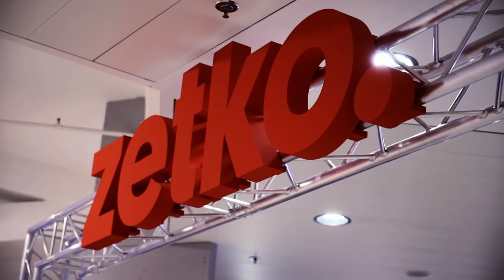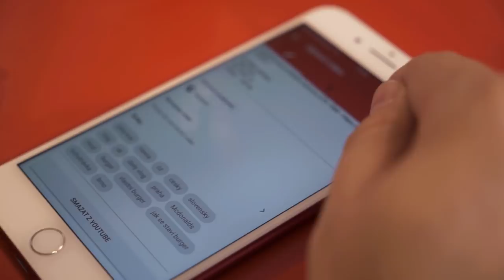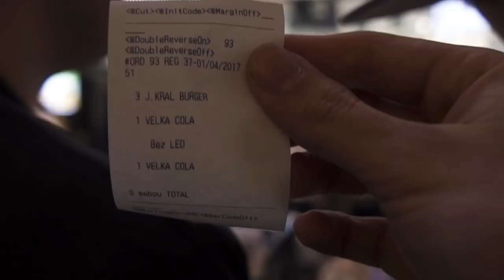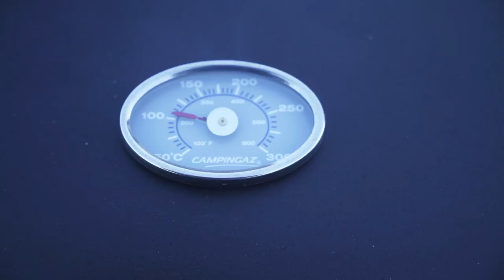S Vláďou v Mekáči a na vodnici [ VLOG+ ]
Ukážu vám, jak vypadá můj volný den ve Vlogu+. S Vláďou jsme šli ochutnat můj burger, podívali se do Zetka, zašli na vodní dýmku a s klukama jsme si pak večer dali grilovačku.

Snapchat • JirkaKral

► Moje adresa:
Jirka Kral